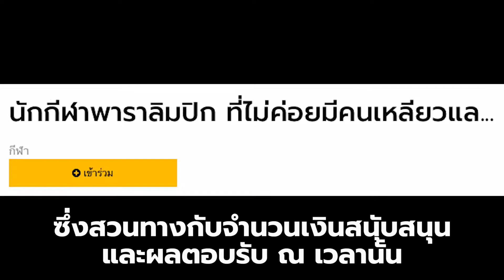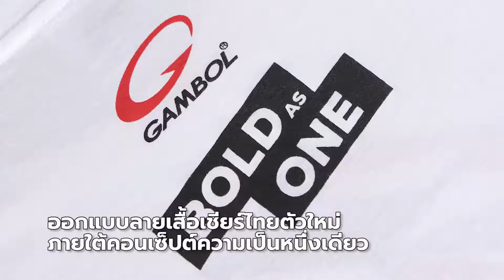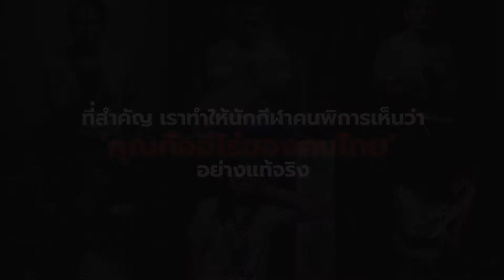Adman 2017 - BOLD AS ONE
CODE : PR04/004
PUBLIC RELATIONS
AWARD FINALIST
TITLE : BOLD AS ONE
BRAND : GAMBOL
ADVERTISER : BIG STAR CO., LTD.
ADVERTISING AGENCY : BIGPLAY